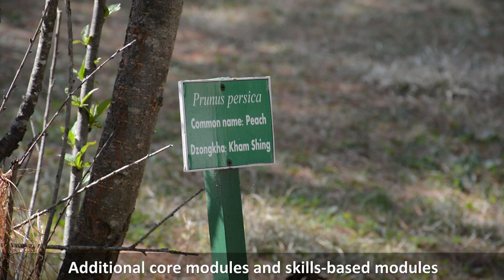BSc Environmental Management 2021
To keep up with the global trends, the BSc Environmental Management programme at RTC has been updated to a 4-yr degree programme. The programme aims to provide theoretical knowledge along with practical skills that future leaders will need in order to help create and maintain sustainable societies in Bhutan and beyond. Students will gain a core foundation in natural and social sciences, economics and humanities, as well as business and policy, with environmentally-focused coursework in these areas.